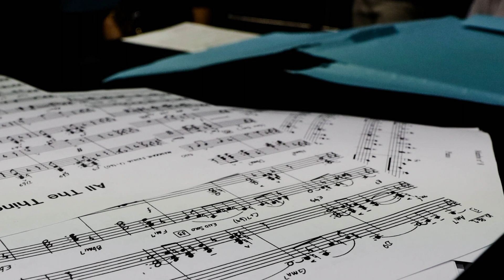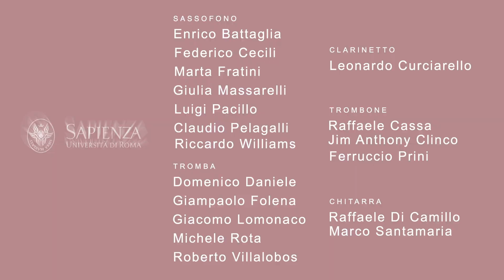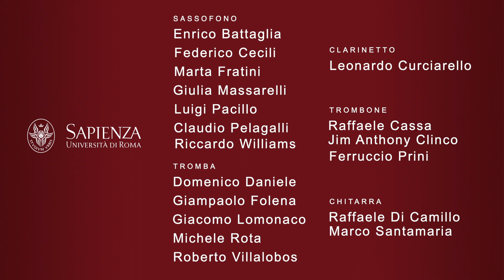MuSa Jazz partecipa all'International Jazz Day 2020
International Jazz Day 2020

Direttore Silverio Cortesi
MuSa Jazz Big Band